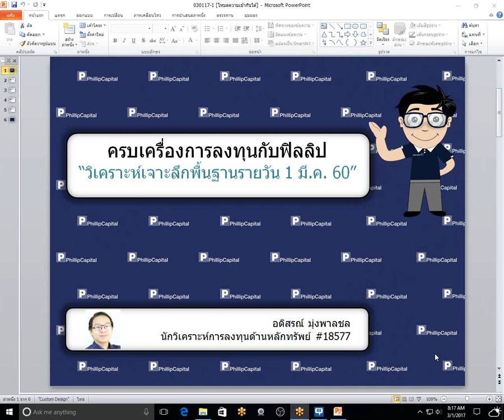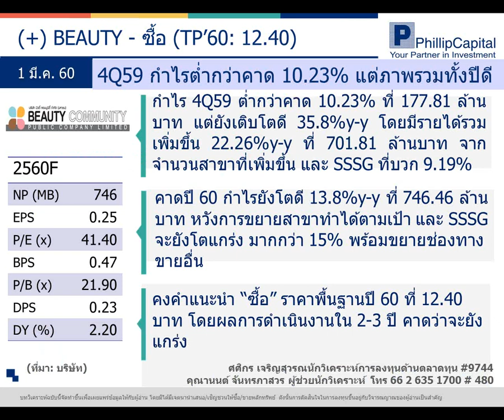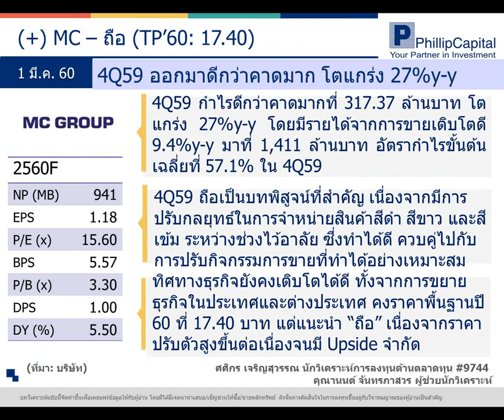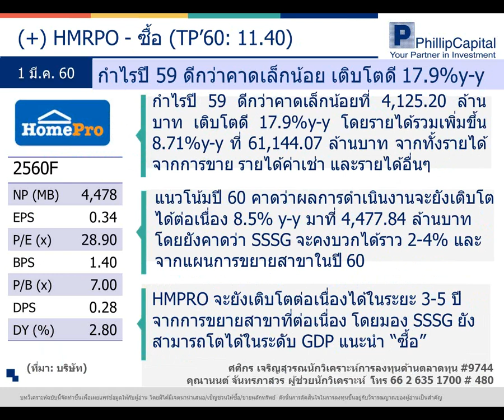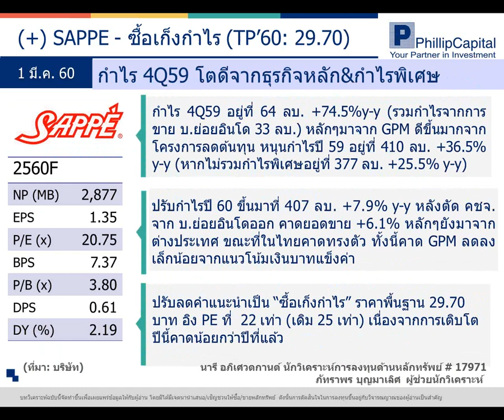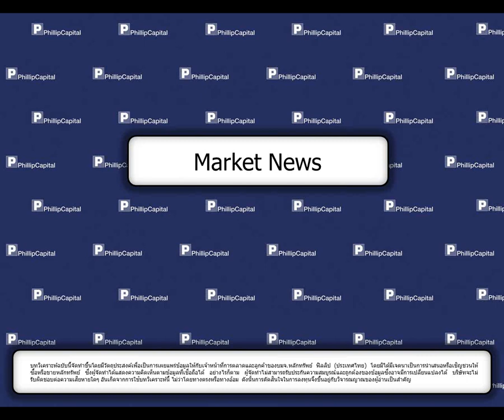วิเคราะห์เจาะลึกพื้นฐานรายวัน (1 มีนาคม 2560):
BEAUTY, MC, HMPRO, SAPPE, CBG, News (SUPER, DEMCO, EKH, BCH, ILINK, ITEL, CENTEL, THAI, STA, RJH, TRUE) รับฟังคำแนะนำของนักวิเคราะห์ บล.ฟิลลิป ได้ที่นี่ทุกเช้าค่ะ หากมีข้อสงสัย ต้องการคำแนะนำติดต่อ บล.ฟิลลิป ที่ หรือ 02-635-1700 #486